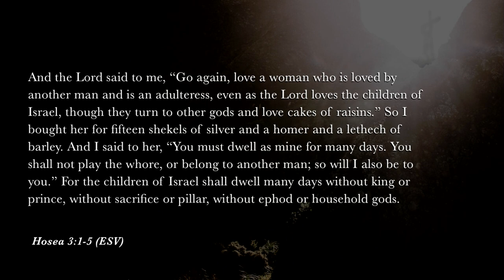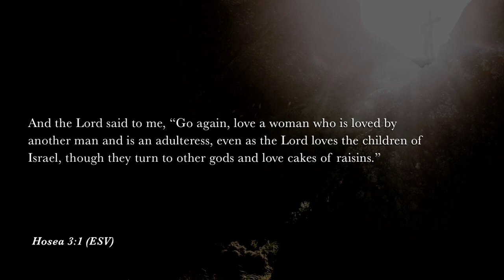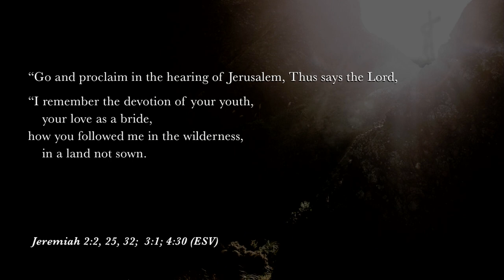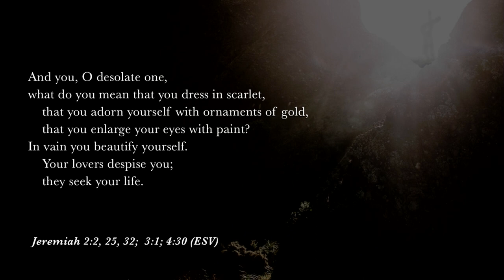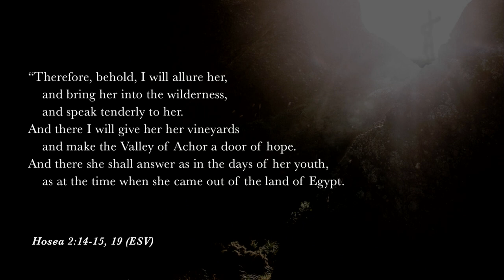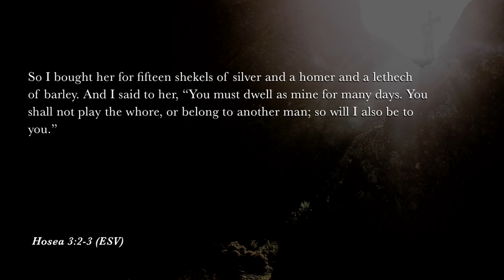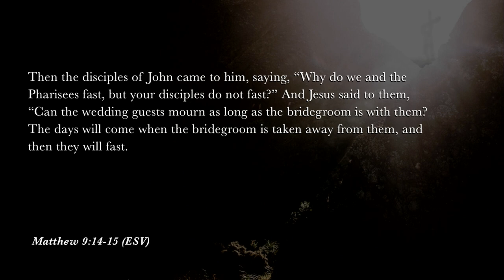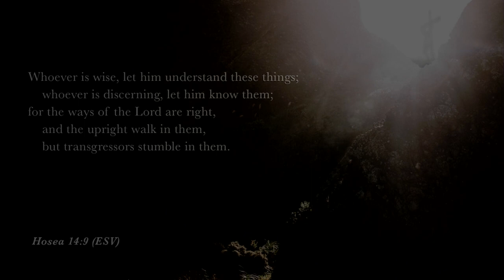Keslinger | 03/10/19 – The Jesus of the Prophets: The True Bridegroom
Jeff Frazier – Hosea 3:1-5; 11:4-11